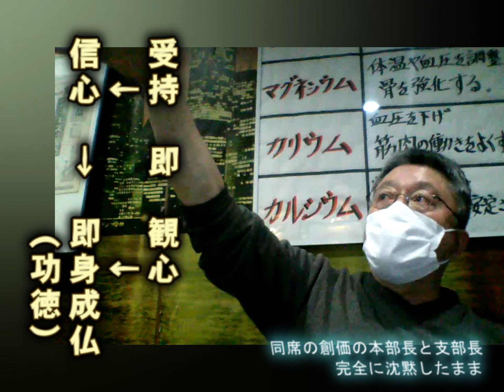013 原田会長「戒壇の大御本尊を受持の対象としない（趣意）」”受持即観心”の「受持」とは信心 創価は「信心」を棄てた→功徳は全くない [創価現役地区部長兼副支部長一家3人脱会ドキュメント]